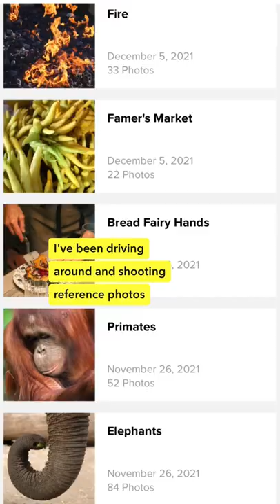Art Professor Car Ride: Deep Thoughts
Training your eye to see in everyday life is an important part of being an artist! Art Prof Clara Lieu explains.

• Portfolio critiques
• Artist calls

• Pro development
• Portfolio critiques

👂AUDIO EQUIPMENT
96 Pack Acoustic Panels Studio Foam Wedges 1" X 12" X 12"